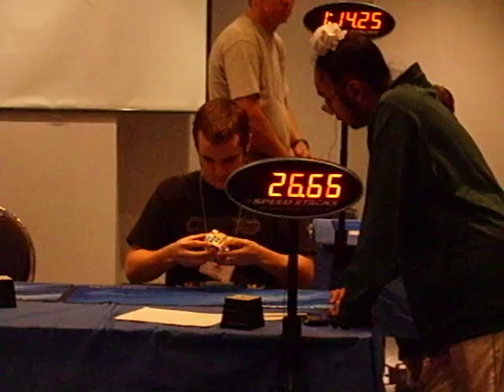Derrick Eide 5x5 Canadian NR 1:37.16 at Toronto Open Fall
I did so horrible on my 5x5 results... :( :(
this is the only time im not mad with.
Set at Toronto Open Fall Competition.